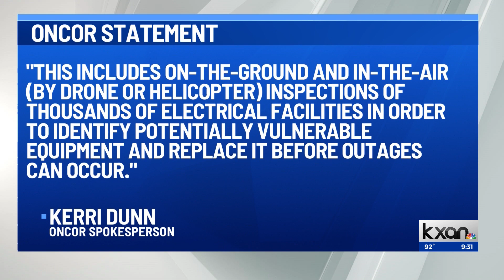Oncor blames outages on record heat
KXAN's Tahera Rahman reports that widespread power outages with Oncor customers have them worried that as it says hot into the summer, more power outages will happen.